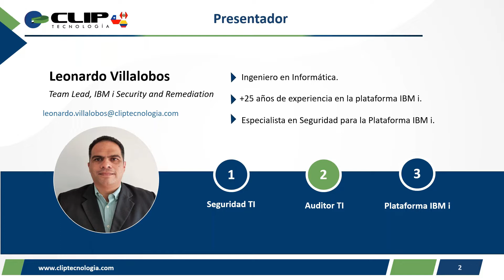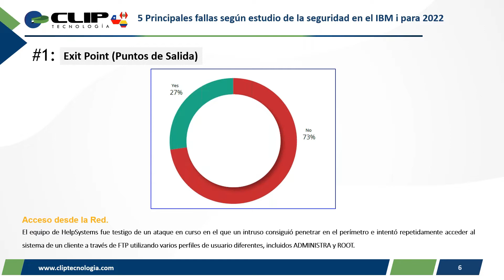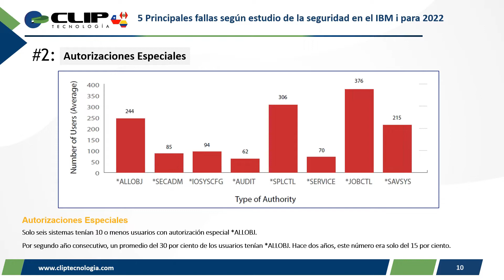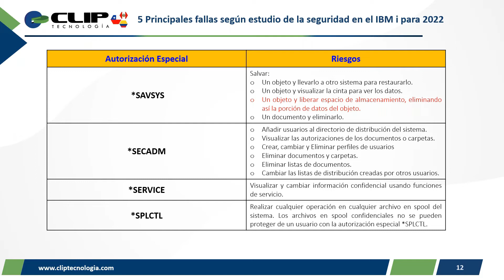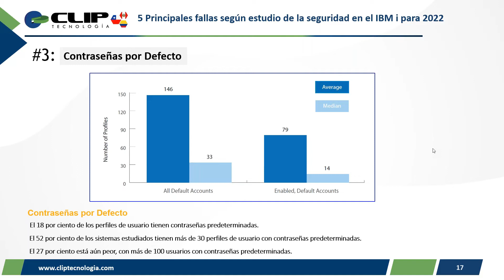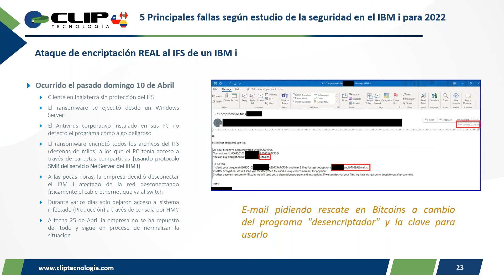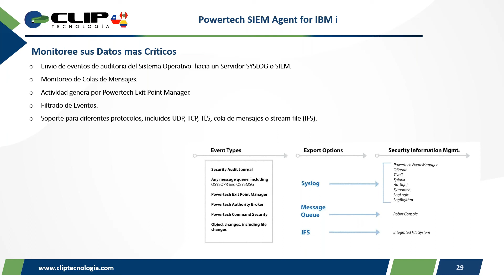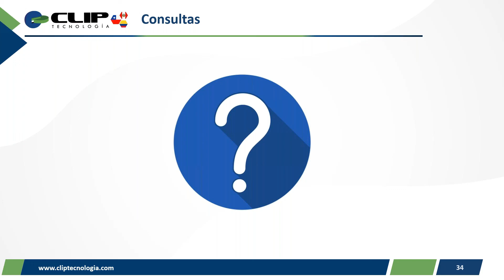5 principales fallas de la seguridad el IBM i para el 2022